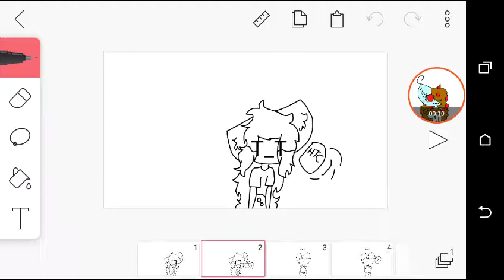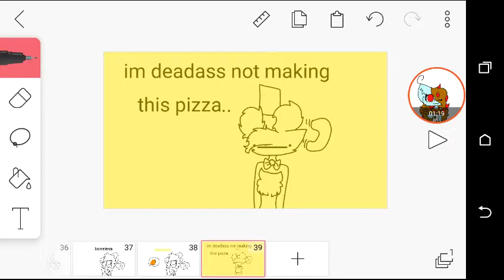Boneless pizza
Welcome